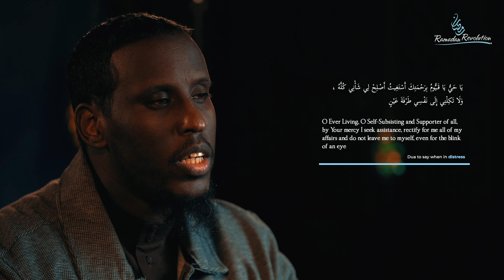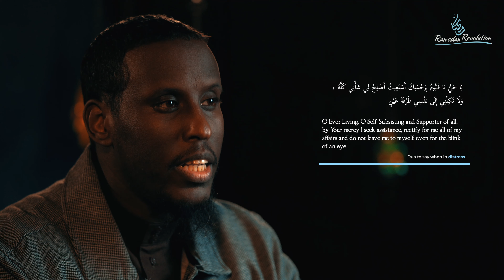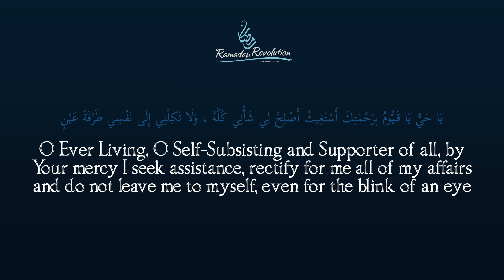23: Dua when facing Distress - Shaykh Mustafa Abu Rayyan